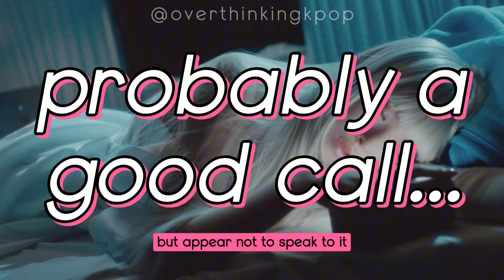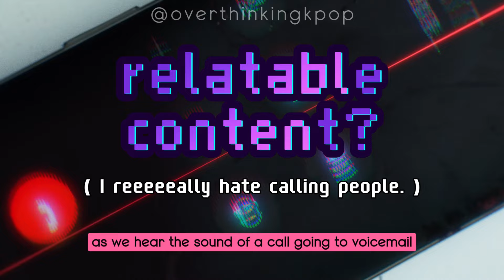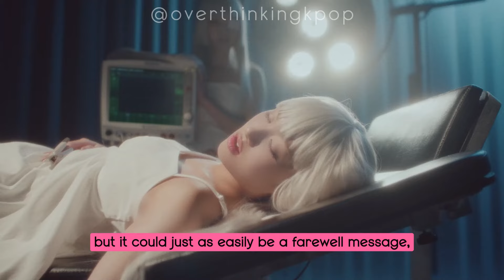Is this the end of EVERGLOW?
Could EVERGLOW’s new comeback, “ZOMBIE,” contain a hidden farewell message? Let’s explore some of the imagery utilized in the video and see what EVERGLOW might be trying to tell us.

In case you want to skip around, here are some timestamps:
00:00 – Is this the end of EVERGLOW?
00:09 – A brief history of EVERGLOW
01:04 – “ZOMBIE” music video analysis
03:21 – Unanswered questions
03:56 – A note to the EVERGLOW stylists
04:12 – Outro

Hi, welcome to @overthinkingkpop. My name is Amy and I make video essays about – you guessed it! – Kpop. My goal is to create informative and accessible content designed to both introduce new fans to Kpop as well as enhance existing stans’ appreciation via thoughtful analysis and recommendations.

EVERGLOW – “ZOMBIE” is the property of Yue Hua Entertainment. It was produced by The Stereotypes & 9am and written by Ray Romulus, Jon Yip, Jeremy Reeves, Luka Milano, Jeff Baranowski, Gina Kushka, Dalton Diehl, 안영주 (Ahn Young Joo), 제이큐 (JQ), Claire (KOR) & 72.

[RECORDING EQUIPMENT] (Note: I do not make any commissions off of these links)
Microphone: FIFINE M8
Microphone stand: FIFINE BM88
Pop filter: AOKEO-Pop
Headphones (dynamic stereo): Sony MDR-7506
Headphones (Bluetooth): Sony WF-1000XM4
Digital piano (88-key, weighted): Donner DDP-300
Apple iPad Pro 11 (1st Gen, 512GB, wifi)
GoPro Hero8 Black

[EDITING TOOLS]
Canva – available for free use online at canva.com
CapCut (desktop) – available for free* download at capcut.com
Logic Pro (iPad) – try it for free in the Apple app store
*Full disclosure: Can be free, but I pay for the Pro version for the extra features, which I think are worth it!

I will never gatekeep any element of my video production process. If you have any questions about a piece of equipment I use or are curious about what program or feature was implemented for any given video element, just ask!